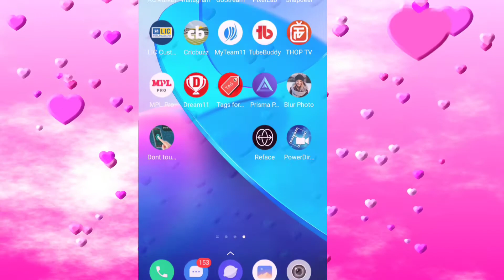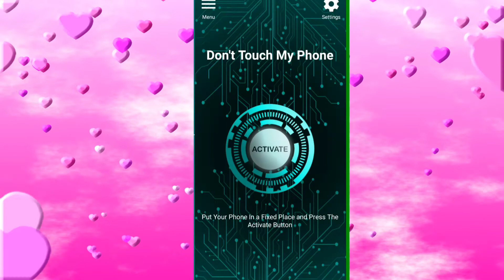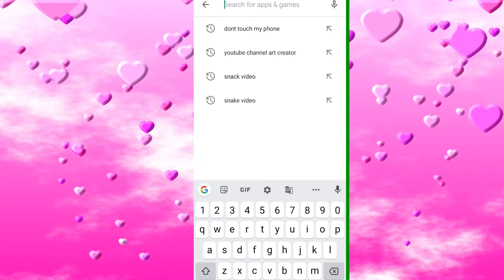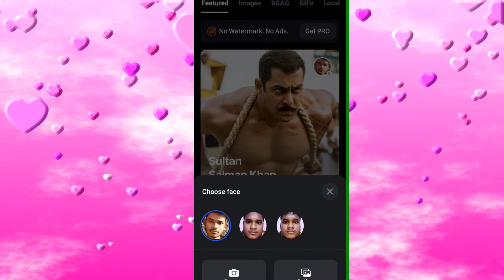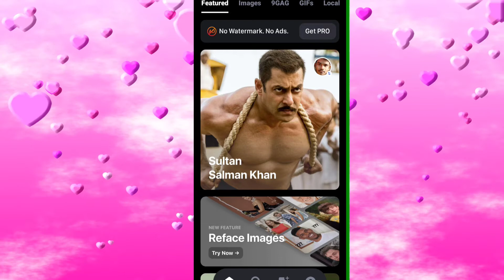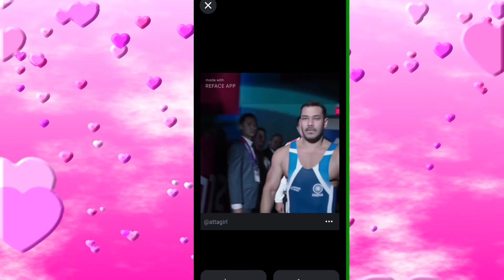How to change face in video clip// how to secure my phone/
Your quairies